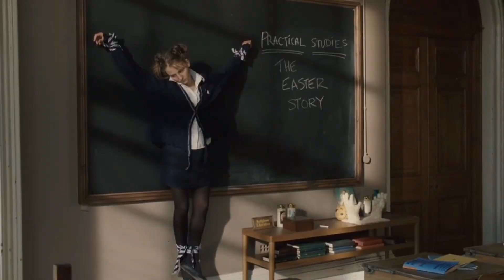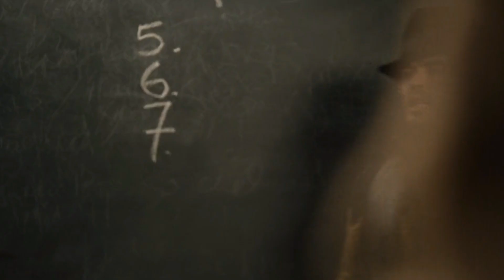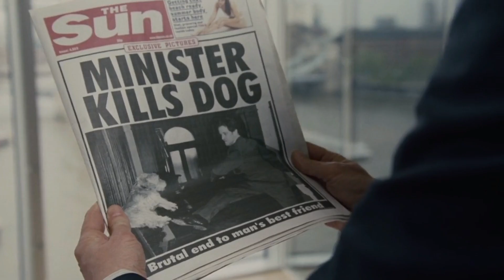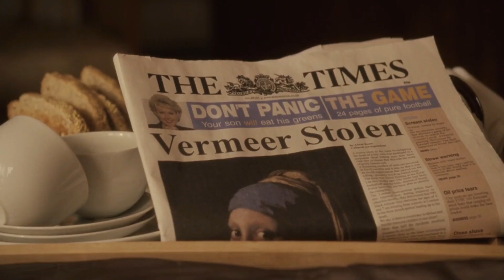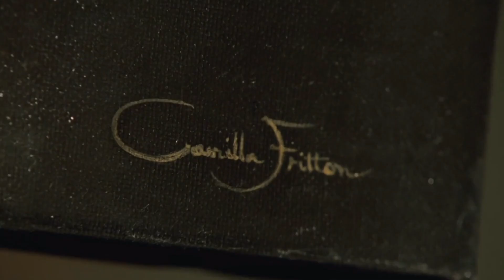مدرسة بنات كل حاجه فيها مباحه الا التعليم ملخص فيلمst.trinans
ملخص فيلمst.trinans